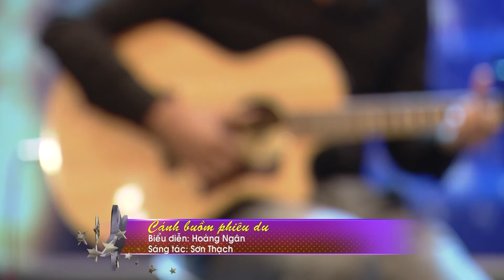Cánh buồm phiêu du - Hoàng Ngân